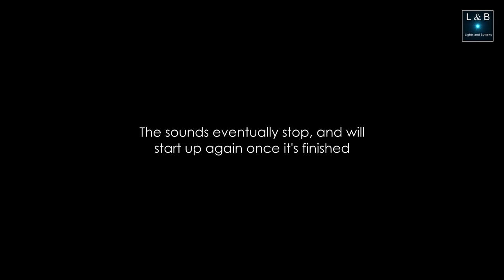R2-D2 Toaster (Quick Clip #58)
We picked up an R2-D2 toaster from Williams Sonoma!